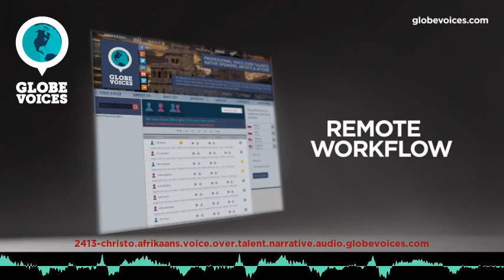2413-Christo Afrikaans male voice talent - Narrative voice over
Christo is a 62 old Afrikaans voice over talent. He has been in VO business for 13 years. His primary jobs are commercials, corporate, e-learning and narrations. His natural voice type is senior. His voice is most suitable for animations, commercials and e-learning, but can easily do numerous voice styles, such as adventurous, elderly and elegant as well as laid-back, motivational, positive and relaxed moods.